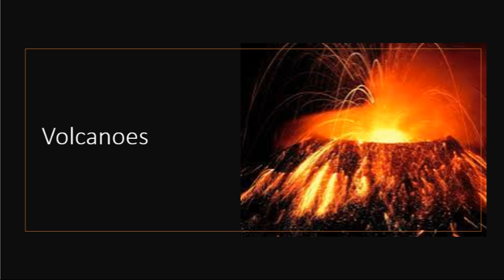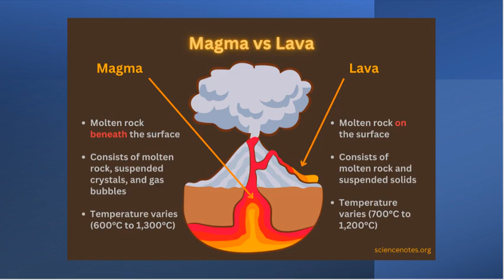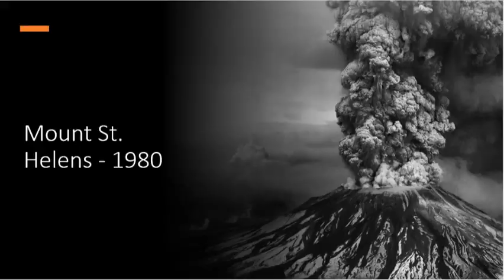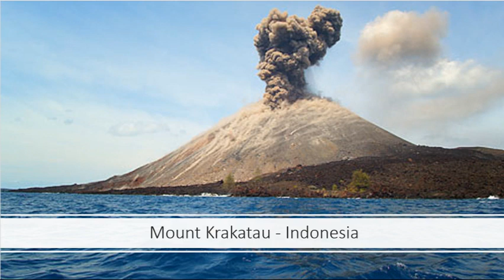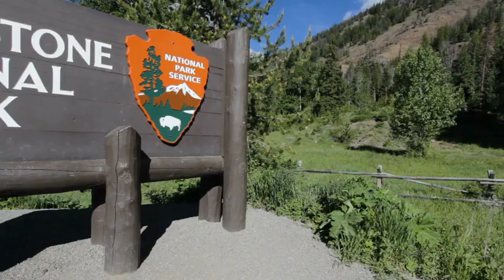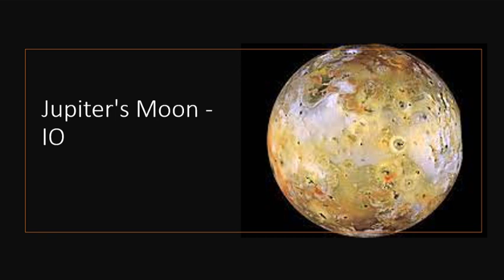The FIERY HOT History of Volcanoes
Hello everyone! We're back after quite a long time with a new science video! This time on volcanoes! We really would love it if this video reached further audiences and shared this information with more people!!